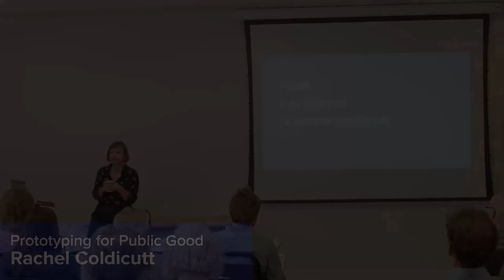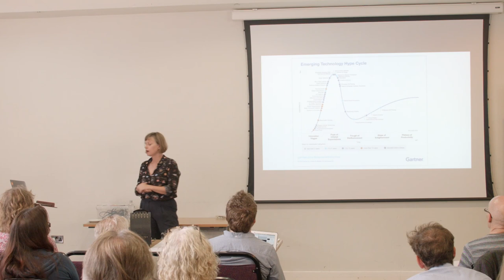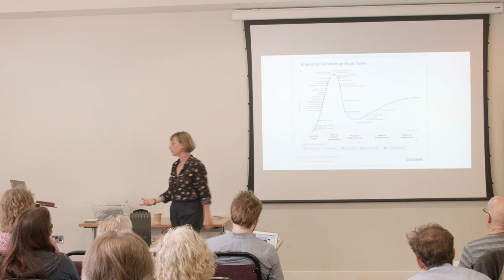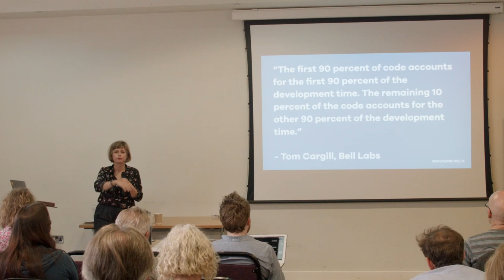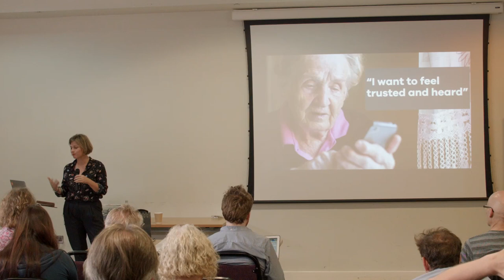Prototyping for Public Good, Rachel Coldicutt (Wuthering Bytes 2016)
Can small prototypes help us to understand big systems? And can working quickly teach us about long-term change? Rachel will talk about the challenge of making really good new public services at Doteveryone.

* Rachel Coldicutt is a strategist and service designer who has spent the last 20 years helping organisations to make interactive things and work out what's next. She's currently Director of Products and Services at Doteveryone, running a team that prototypes for public good.

She's a lexicographer by training and is perhaps the only person to have worked at the Royal Opera House by day and on Big Brother at night. She's also the founder of Culture Hack and a co-founder of Caper.